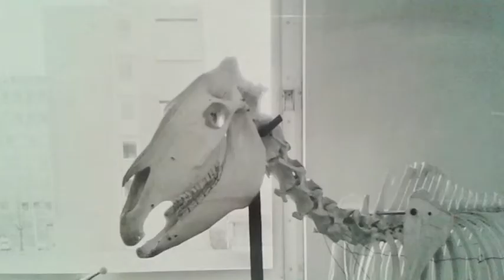BERRIA. Lynne Cohen argazkilariaren lana Rekalde aretoan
Lynne Cohen argazkilariaren erakusketa zabaldu du Blboko Rekalde aretoak urtarrilaren 25era arte. Musika Big City Orchestra (cc) 'Evil II' kanta